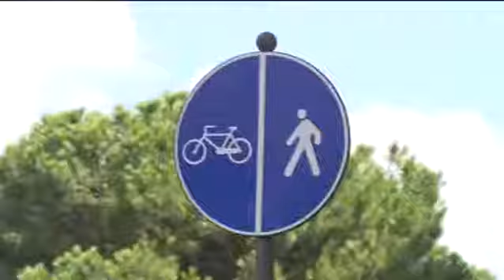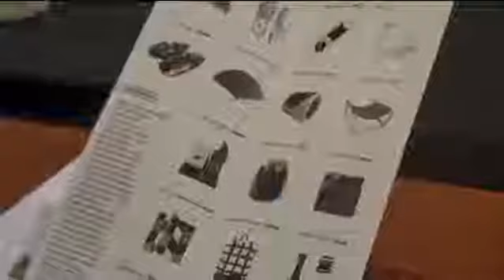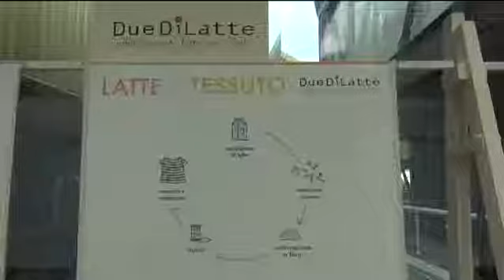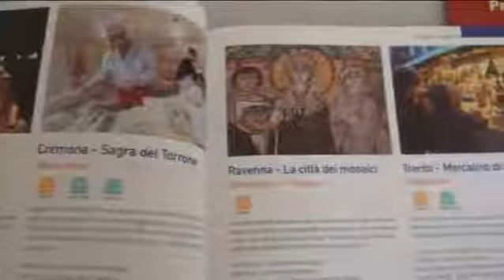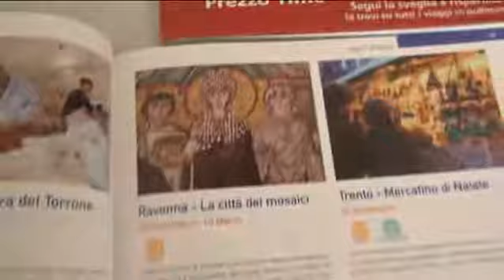Telegiornale del 29 11 2018 ore 13 45